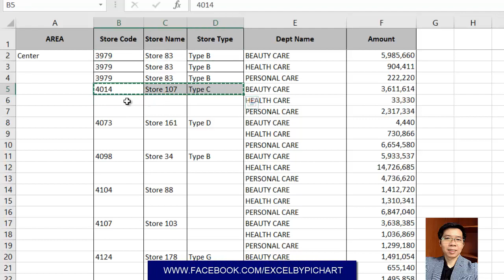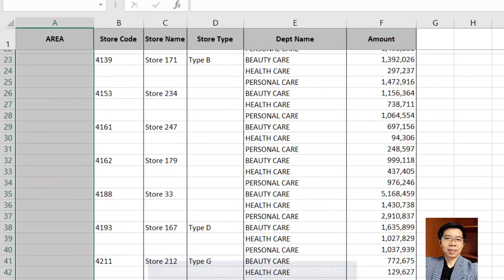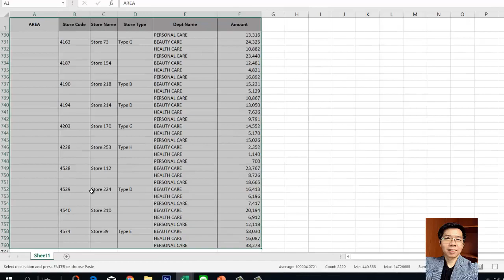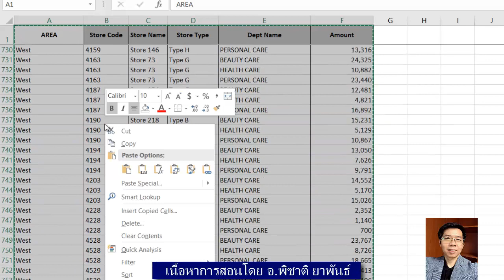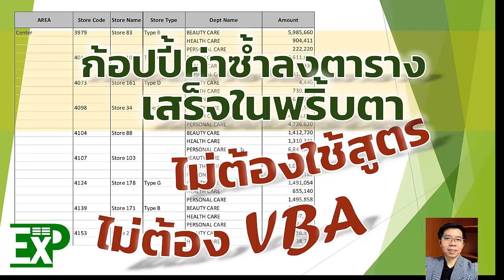สูตรเทพช่วยเติมคำในช่องว่าง 2,334 เซลล์คลิกเดียวเสร็จ! /basicExcel Multiple Cells Fill-In in1Click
เติมค่าว่าง 2,334 cells ให้เต็มอย่างรวดเร็วใน 5 วินาที

☘️ หลายครั้งการที่งานมันยาก เพราะ "ไม่รู้" วิธีทำ
🍀 การไม่รู้ ก็ไม่ใช่เพราะ "ไม่ฉลาด" (แหม...ถนอมน้ำใจมากกกก)

☘️ อาจจะเพราะโชคไม่ดีที่ไม่บังเอิญรู้
🍀 แต่ทุกคนไม่ต้องพึ่งโชคได้ ด้วยทัศนะ "เรียนรู้ตลอดเวลา"

✨🌟 พัฒนาตนเอง 🌟 ✨
ควรเป็นทัศนะที่ต้องมีติดตัวไว้ ในทุกวันของชีวิต ครับ

💡 วันนี้เป็นเรื่องที่ช่วยปลดล็อคหลายชีวิตได้ทำให้ชีวิต ดี๊ดี เป็นจริงได้ครับ

ชมเทคนิค และวิธีได้ในคลิป นี้เลยครับ

คำสำคัญสำหรับเทคนิคนี้คือ...
📍 กด F5
📍 เลือก Special / Blank
📍 พิมพ์ = + ลูกศรขึ้น
📍 กด Ctrl + Enter (หมายความว่าอะไร ฟระ...ลองกดดูก่อนครับ อย่าเพิ่งเถียง 555)
✨☘️ 🍁 แฮปปี้เว่อร์ ๆ ชีวิต ดี๊ดี กันไปครับ 🍁☘️✨

สนใจเรียน Excel ตั้งแต่ปูพื้นฐาน(basic) ถึงระดับใช้งานในออฟฟิศได้แบบไม่อายใคร

ติดตามอัพเดทก่อนใครที่ หรือ